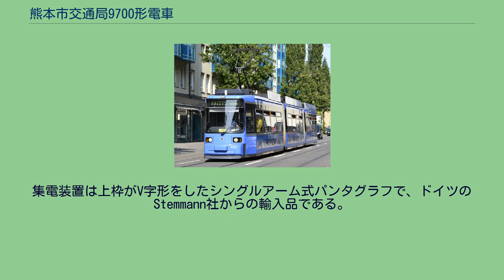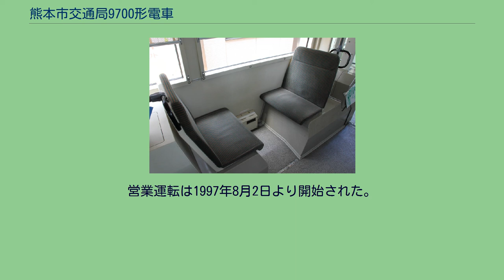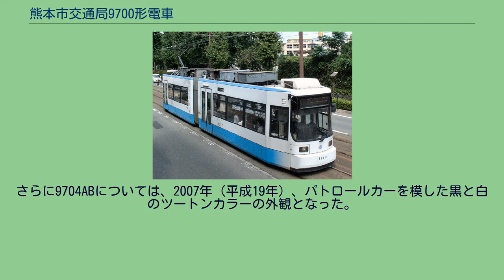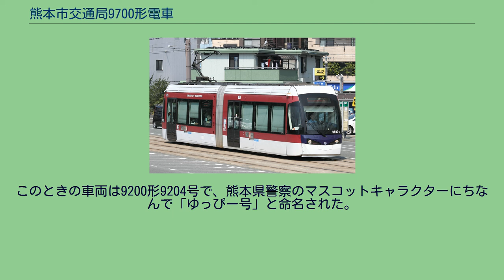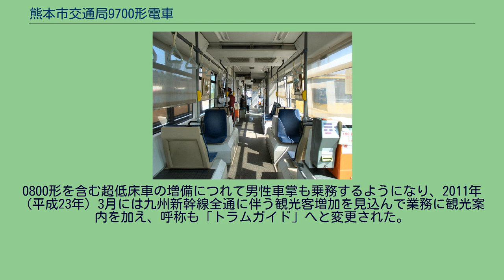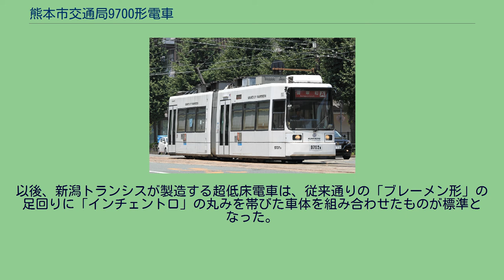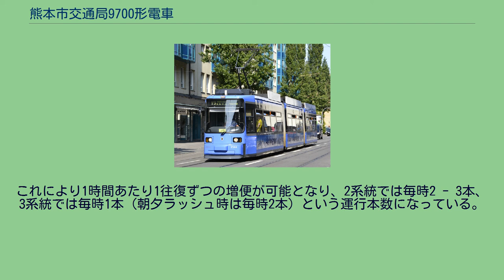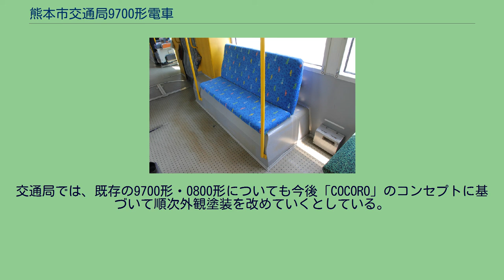熊本市交通局9700形電車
熊本市交通局9700形電車（くまもとしこうつうきょく9700がたでんしゃ）は、熊本市交通局が市電（熊本市電）用に導入した路面電車車両である。
2車体2台車方式・100%低床構造の超低床電車で、日本で初めての超低床電車として1997年（平成9年）8月に営業運転を開始した。
ドイツの車両メーカーが開発した超低床電車が元になっており、日本のメーカーが国内向けに設計・製作した車体と輸入部品を組み合わせて製造されている。
2001年（平成13年）にかけて3次にわたり計5編成10両が導入された。
9700形が導入された熊本市交通局の路面電車線（熊本市電）は、熊本市内を走る2つの路線からなる、約12キロメートルの路線網を持つ。
最盛期の熊本市電はこの2倍の路線網を有していたが、乗客減少に伴って1960年代より廃止が相次ぎ、現存する2路線も1979年（昭和54年）までに廃止される予定であった。
しかしオイルショックの影響と代替交通機関建設の資金調達難から交通局は市電全廃計画を撤回。
以後は一転して市電への積極投資が続けられ、日本初となる冷房搭載路面電車やVVVFインバータ制御車の導入、停留場の改良などが行われた。
1990年代に入っても投資は続いており、乗客の減少防止を狙って新型車両の増備、運行本数の増加、軌道改良などが実施されていた。
こうした中の1990年（平成2年）、交通局は将来的にも市電を基幹交通として活用するための調査に着手する。
調査の中で車両については、旅客の乗り降りを容易にすべく床面高さをホーム並みの高さにまで下げた超低床電車の導入に関して研究がなされた。
この種の超低床電車は1984年にスイスにて初めて導入され、1990年前後には低床化率をより高めた100%低床構造の車両がドイツなどヨーロッパ諸国で開発されつつあった。
この流れを受けて交通局では超低床電車導入の可能性を探るが、研究の結果、当時国内メーカーには製造実績がなく、開発期間と開発費がかかることから、他の路面電車事業者との開発協力やヨーロッパのメーカーからの技術導入がコスト削減のために必要とみられた。
1994年（平成6年）になって、交通局では超低床電車導入に向けて国内各メーカーと協議を行った。
その結果新潟鐵工所がドイツのメーカーとの技術提携を前提とした具体的な開発案を提示する。
翌1995年（平成7年）、同社がドイツのAEG（翌年アドトランツとなる）と設計・製造・販売に関する業務提携を締結したことで、ドイツ国内で実績のあるアドトランツ製超低床電車を基礎として熊本市電の仕様に合致するよう改良を加えた車両を導入できる目処がついた。
そして1996年（平成8年）6月27日、熊本市交通局と新潟鐵工所の間で車両製造に関する契約が交わされた。
こうした過程を経て交通局に導入された車両が9700形である。
ミュンヘンを走るアドトランツ製GT6N形超低床電車 熊本市交通局9700形の元となったのは、ドイツの車両メーカーが開発した、「ブレーメン形」や「AEG形」、あるいは「GTシリーズ」などと呼ばれる超低床電車である。
この車両シリーズはMANによって開発され、1990年に試作車がブレーメン、次いでミュンヘンへと納入された。
MANの鉄道車両部門がダイムラー・ベンツ傘下のAEGに買収された後、量産車の製造が始まっている。
その後メーカーはさらにアドトランツ (ADtranz) へと移った。
このアドトランツは、1996年1月、AEGの鉄道システム部門と、電機メーカーアセア・ブラウン・ボベリ (ABB) の鉄道システム部門が統合して発足した、ドイツに本社を置く鉄道システムメーカーである。
アドトランツの「ブレーメン形」は、基本設計をレディメイドとしており、車体幅は2.2・2.3・2.4・2.65メートル、軌間は900・1,000・1,100・1,435ミリメートルの各種に対応する。
特殊な台車や駆動方式を用いることで編成全体にわたって床面高さをレール面上36センチメートルに抑えている。
各車車体中央部に1台ずつ台車を配置するという方式の連接車であり、ヨーロッパでは3車体ないし4車体からなる編成が主流である。
日本の車両メーカーである新潟鐵工所は、超低床電車を日本へ導入するにあたって、ドイツでの実績に鑑みAEG（当時）の「ブレーメン形」であれば導入可能であると判断。
交渉の結果、当面の...